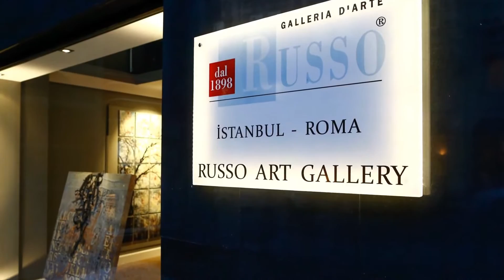Russo Art Gallery Istanbul 10 novembre 2014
Si è inaugurata il giorno 10 di novembre 2014 la Galleria Russo di Istanbul in Boğazkesen Cad. 21/A, Tophane... al cocktail offerto in sede e nello splendido terrazzo con vista sul Bosforo e sui monumenti più famosi di Istanbul come la Torre di Galata, le grandi Moschee il Palazzo del Topkapi e Santa Sofia, è seguito il ricevimento presso Il Consolato Generale d'Italia ad Istanbul a Palazzo Venezia, alla presenza del Dott. Gianpaolo Scarante, Ambasciatore italiano in Turchia e del Console Generale Federica Ferrari Bravo.